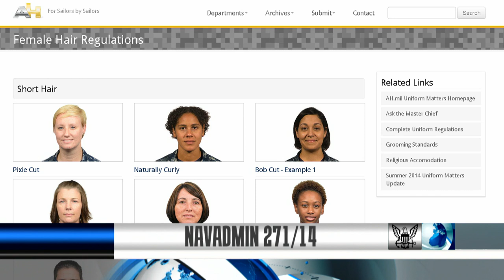Hair Policy for Female Sailors Updated; SECNAV Discusses U.S. Role in the Arctic (HL09)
Headlines for Tuesday, December 9, 2014: Hair Policy for Female Sailors Updated; SECNAV Discusses U.S. Role in the Arctic